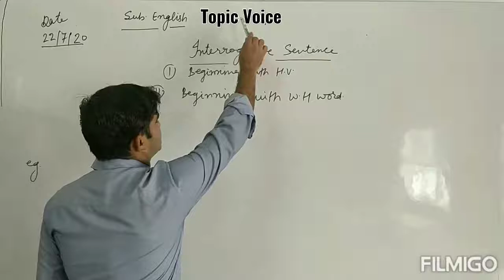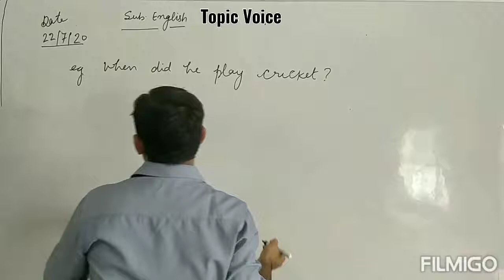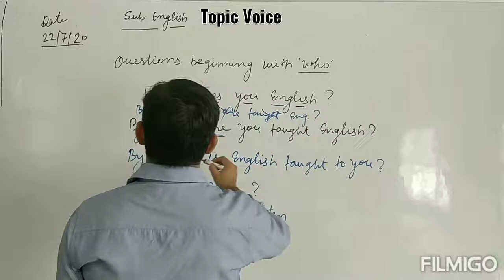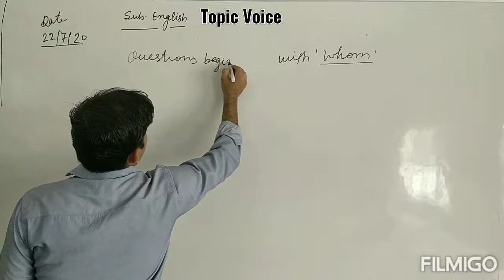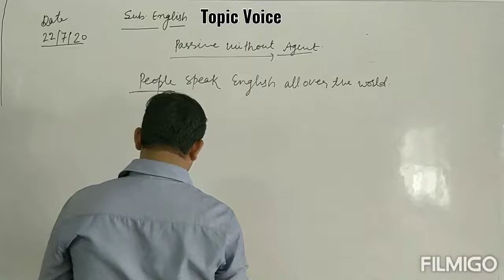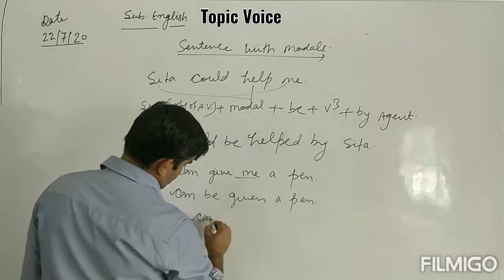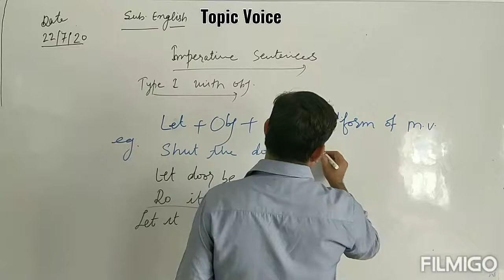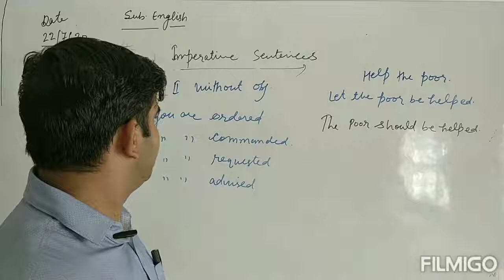Voice (Part 2)